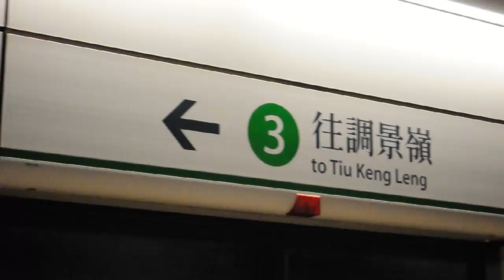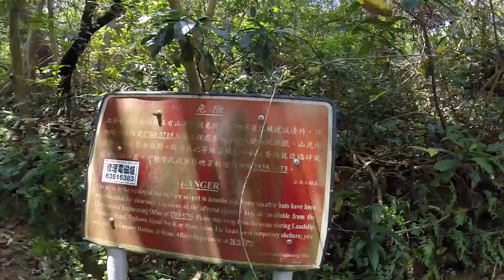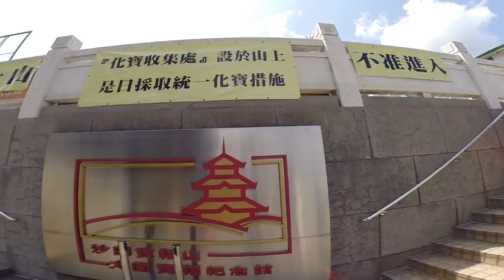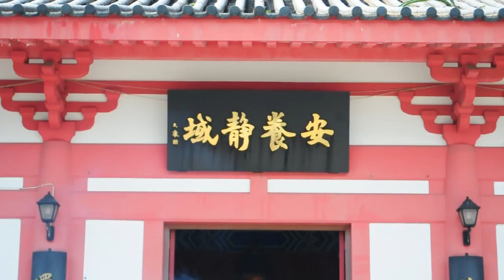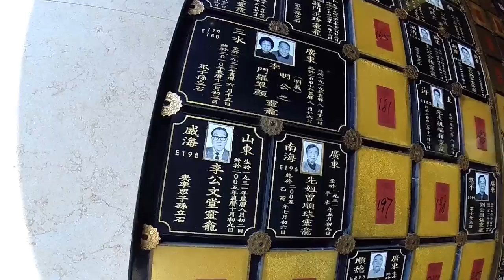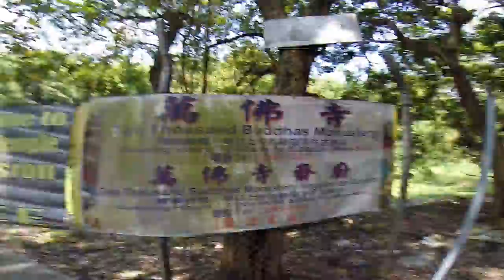Hong Kong cap.12 ► PERDIDO y los 10000 budas de Sha Tin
DVSTokyo que te trae la experiencia de como viajar a Hong Kong.

(Cap.13) ►Próximamente
(Cap.14) ►Próximamente
(Cap.15) ►Próximamente

Floating Across - Treasury of Chinese Musical
Petty Scene - Treasury of Chinese Musical

¿Qué es Japón un país de sueños?
Se trata del nuevo proyecto Audiovisual de DVSTokyo. Un viaje de 40 días por Hong kong, Tokyo y el sur Japón. Nuevos lugares, nuevas experiencias, sorpresas inimaginables y mucho mas siguiéndonos en Youtube, fb y nuestro blog.

Cámaras: Gopro hero 3 | Nikon D90 | Iphone 5